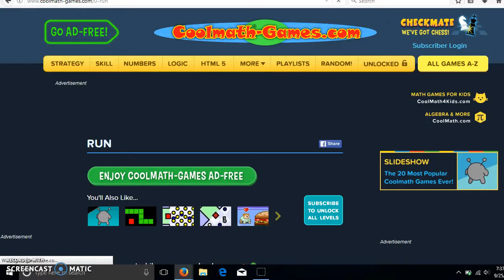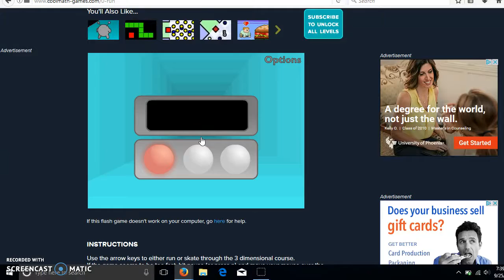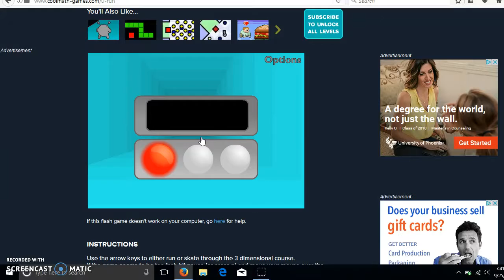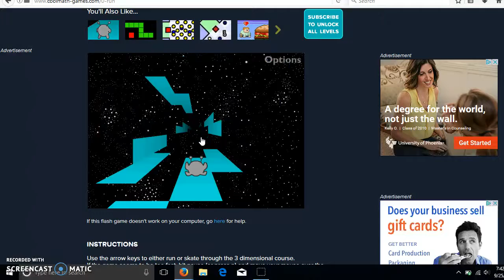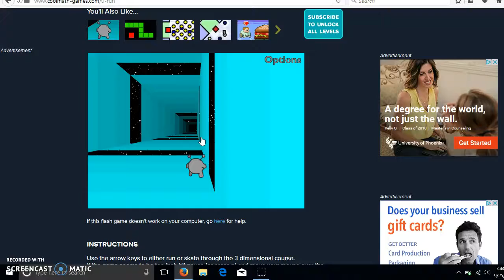run part 2 trick plays unvilivable